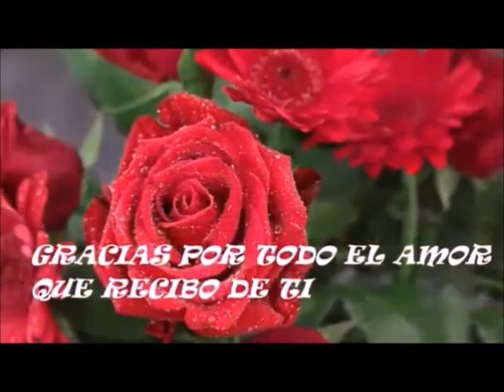GRATITUD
Mis composiciones interpretadas al Saxofón Tenor